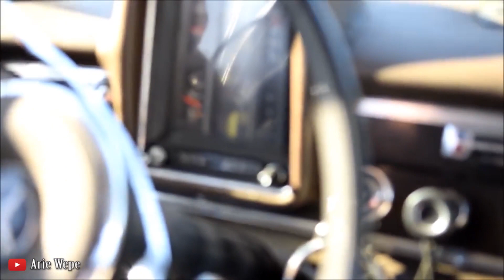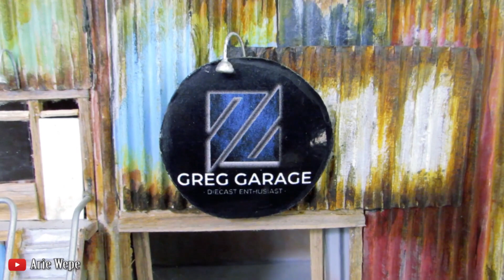GREG HERLAMBANG: SEMUA AKAN BERKARAT PADA WAKTUNYA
Di video kali ini gua mendatangi DIECASTER sekaligus CUSTOMIZER RUSTY yang tentu saja Hobbynya meRusty Diecast dengan skala 64, 32 dan 24.

TERUS HUNTING...

TERUS BERKARYA...

TERUS KOLEKSI DIECAST YANG KALIAN SUKA DAN BUKAN YANG MEREKA SUKA...